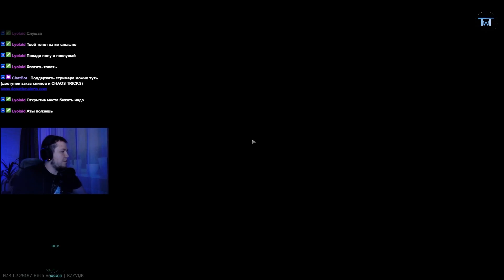Соло квест на лабе!